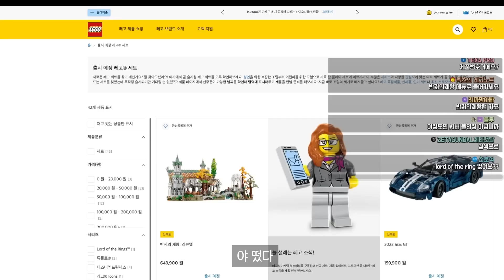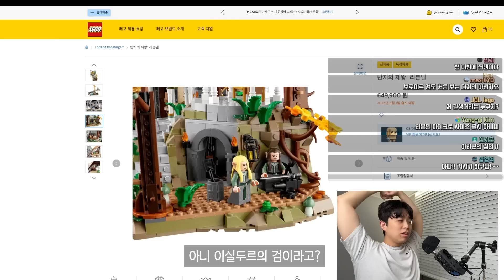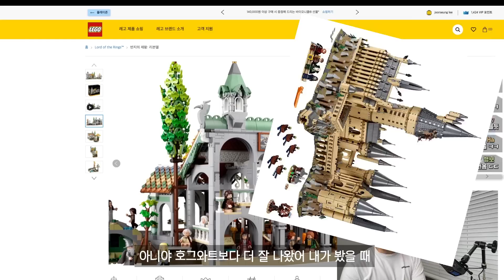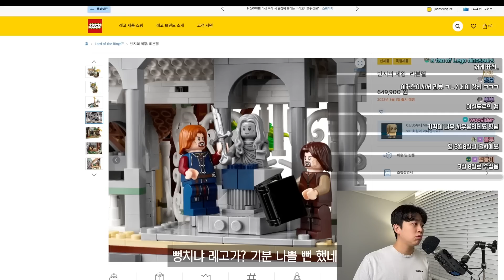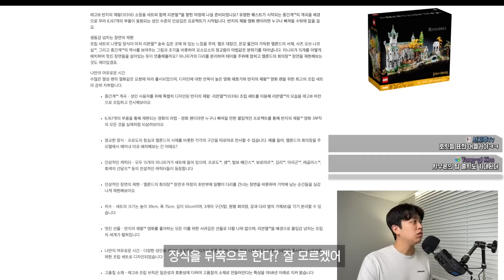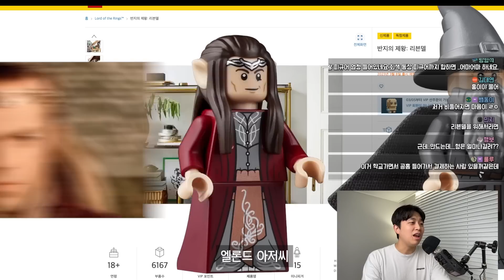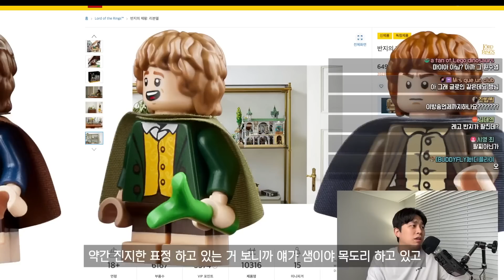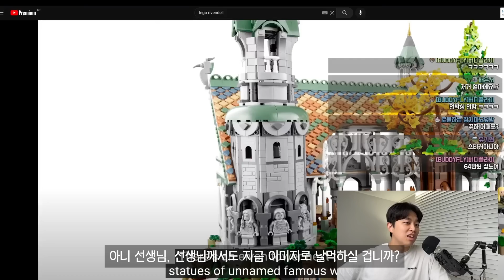올해엔 이 레고 하나만 사세요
▶ Tag

10년전에 단종되었던 레고 반지의 제왕이 돌아왔습니다!
엘프들이 살고있는 리븐델 이라는 제품으로 출시한 레고 10316 제품 입니다.
나오자마자 레고스토어 달려가서 구입하겠습니다.
여보 미안해..